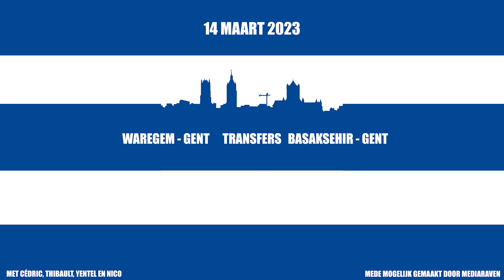BWB #2 met Cédric, Thibault, Yentel en Nico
In Blue White Breakdown bespreken telkens vier supporters van KAA Gent het reilen en zeilen van de club. Elke week komt er een nieuwe aflevering online. Beluister hier de tweede aflevering!